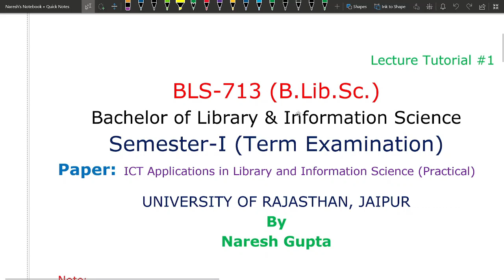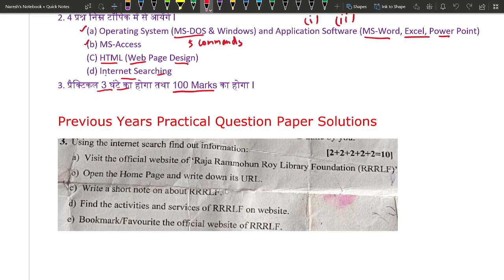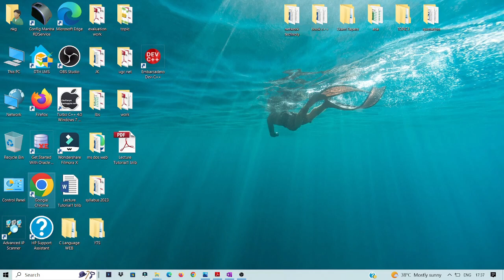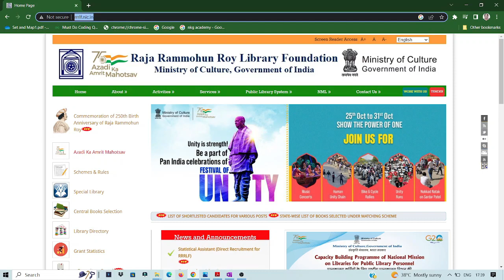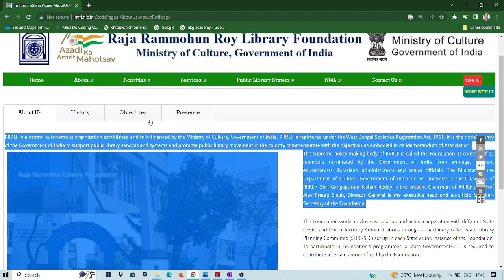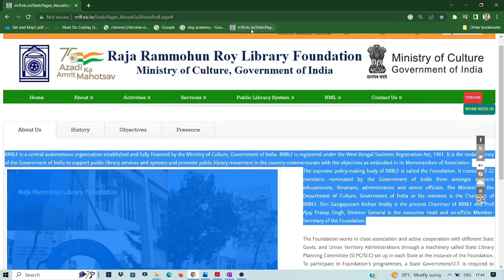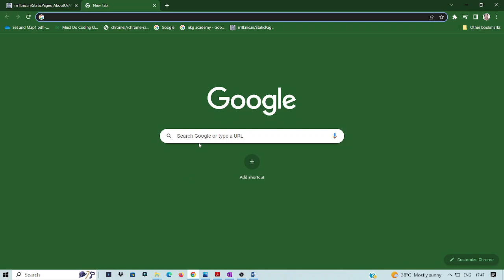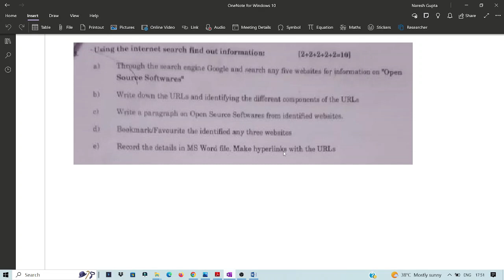ICT B.lib. Science Practical Sem 1st | Part - I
In this video I have discussed ICT B.lib. Science Practical for semester 1st part-1.